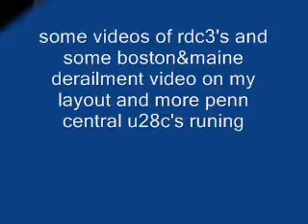mixed bag of good trains.wmv